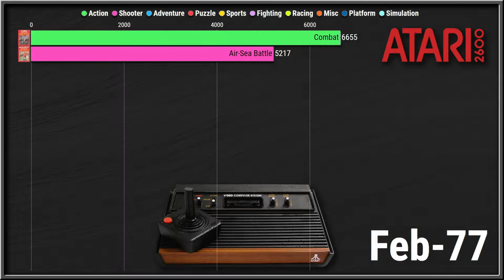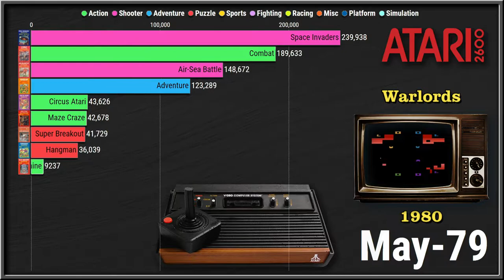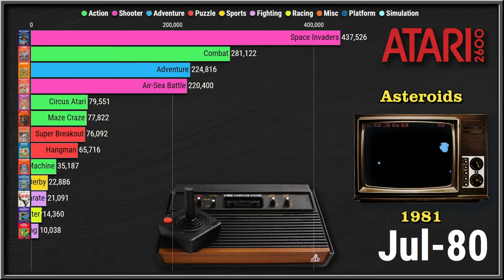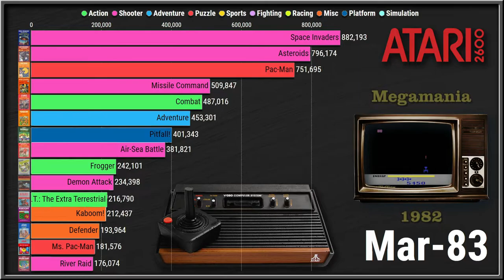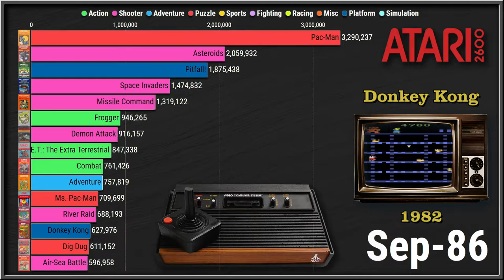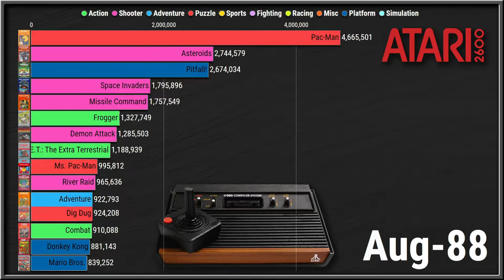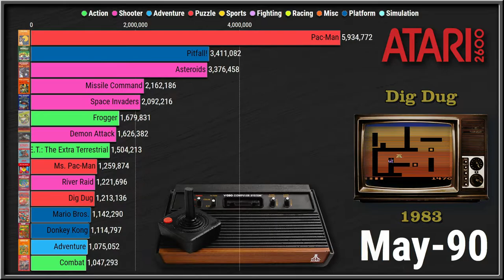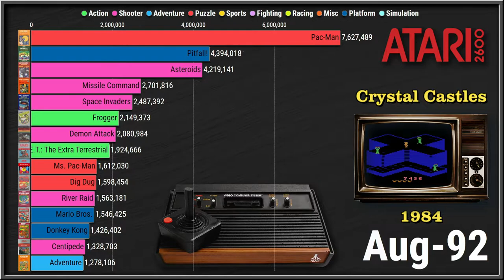Top 15 Most Popular ATARI 2600 Games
Top 15 Most Popular ATARI 2600 Games - In this animated graph we collected data about atari 2600 games. We have created the ranking of the top 15 of the best-selling (most popular) atari 2600 games and inserted gameplay clips of the 25 best games.
What's you favorite ATARI game ever???
All data come from wikipedia and other online articles so they may not be 100% accurate. Hope you like it

*Keep in mind, I do not have a team of editors doing any work for me, so I do the animations, the editing and the data research my self, take me days and weeks of work to complete.